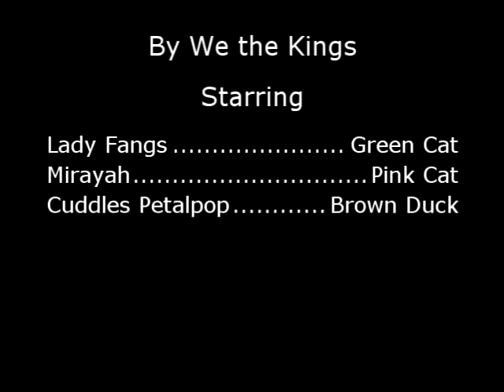Check Yes Juliet-We the Kings-Toontown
YAY ITS UPLOADED...
LAST DAY OF SONY VEGAS TRIAL

Starring:
Mirayah
Lady Fangs
Cuddles Petalpop